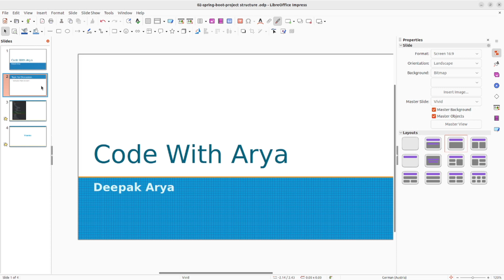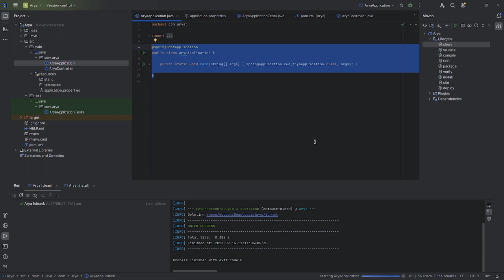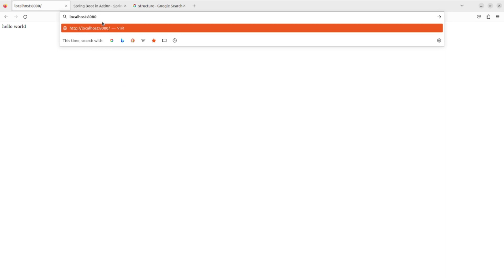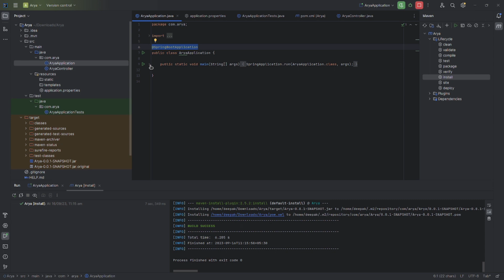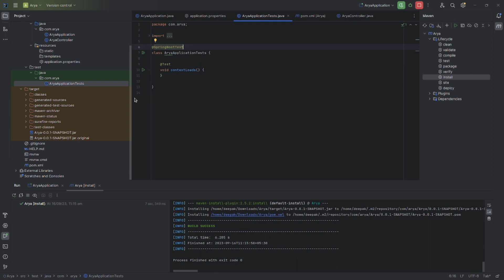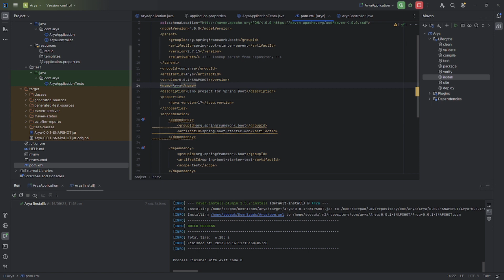02 Spring boot project structure